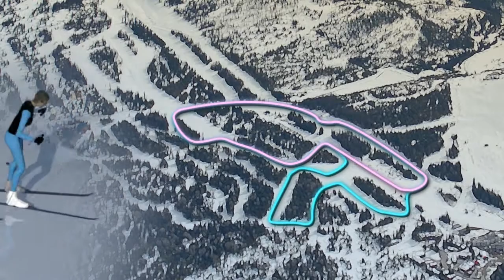Cross Country Skiing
Cross-country skiing has been an Olympic sport since the first Winter Games in Chamonix in 1924. VIDEOGRAPHIC